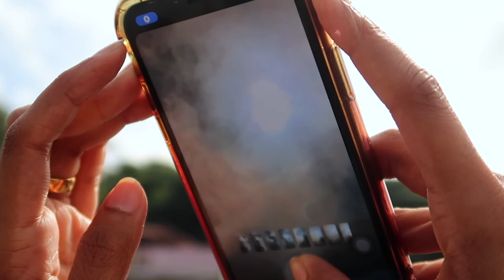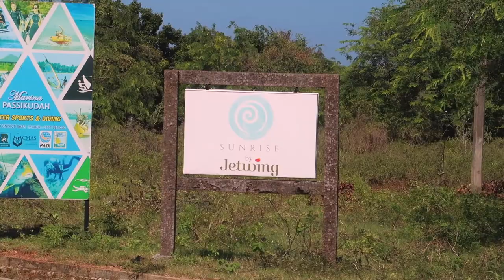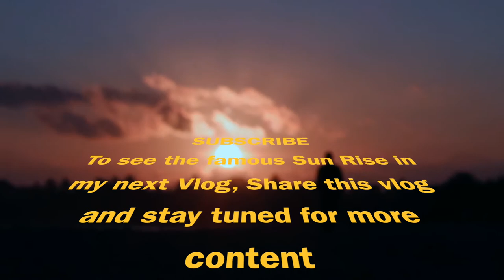CHASING SUNRISE | Russell Motha | Pasikudah SL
I make Random Vlogs about my experiences and stuff I find interesting.